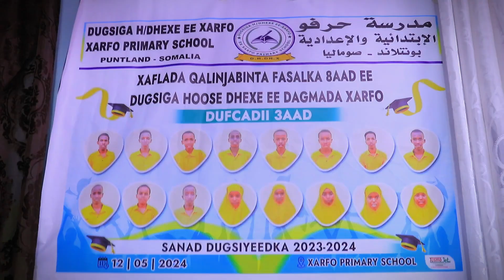Xaflada Qalin Jabinta oo loo qabtay Dufcadii 3aad ee Dugsiga Hoose dhexe ee Xarfo. 27 05 24 PLTV